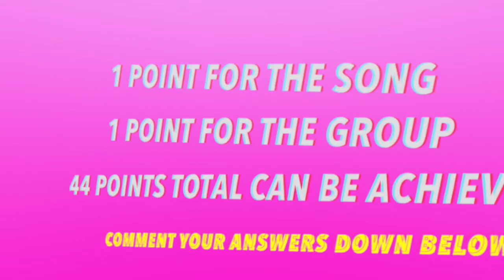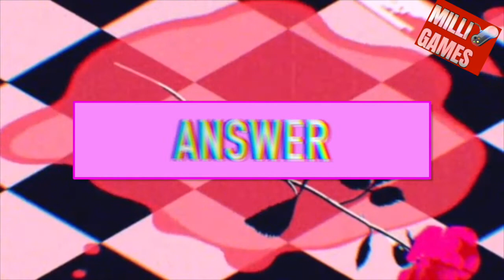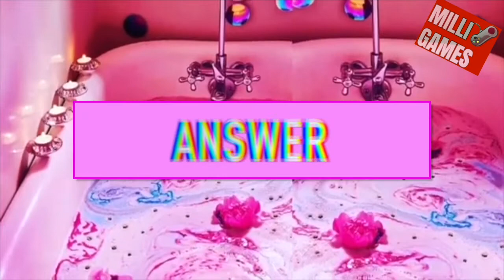GUESS THE 100+ MILLION VIEWED KPOP MUSIC VIDEO ( KPOP GAME )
GUESS THE 100+ MILLION VIEWED KPOP MUSIC VIDEO ( KPOP GAMES )
😍 WE HAVE THE BEST KPOP GAMES ON YOUTUBE! EVERYDAY YOU COULD PLAY A NEW KPOP GAME . WE POST NEW KPOP GAMES MON - SUNDAY! EVERYDAYYYYYYYYYYYYYYYYYYYYYYYYYY! 😍